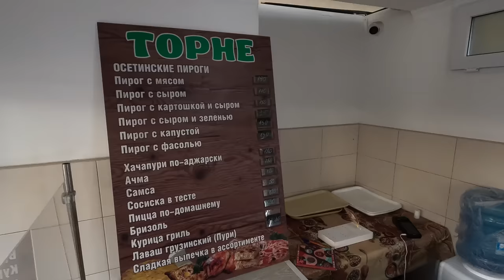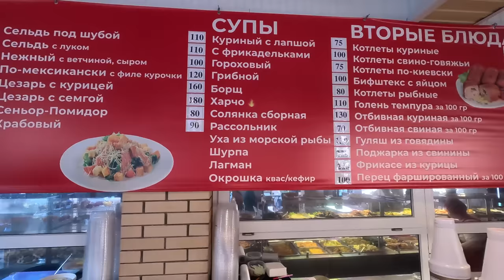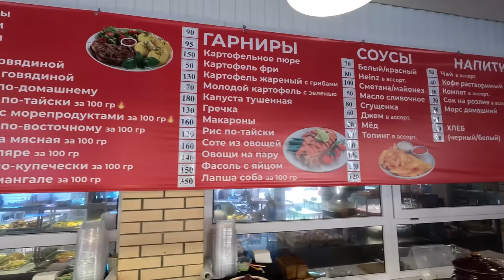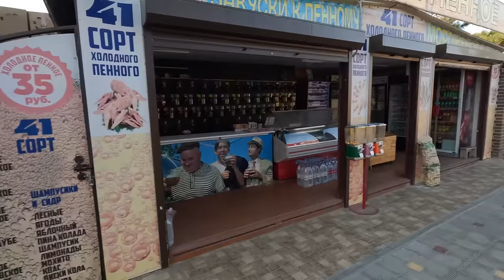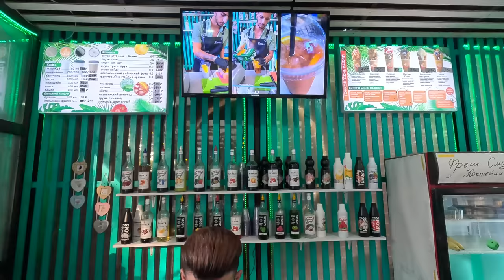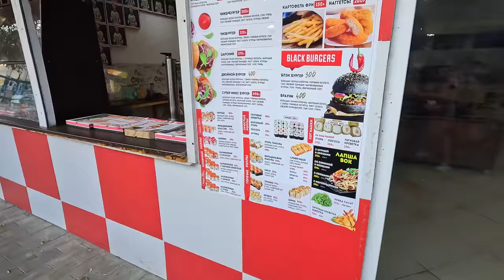Анапа ЖАРА КАК ЛЕТОМ ДЖЕМЕТЕ ЛЮДЕЙ МНОГО - ВСЕ ЦЕНЫ И ПОЛНЫЙ ОБЗОР ЦЕНТРА ПОСЁЛКА МОРЕ ТЁПЛОЕ